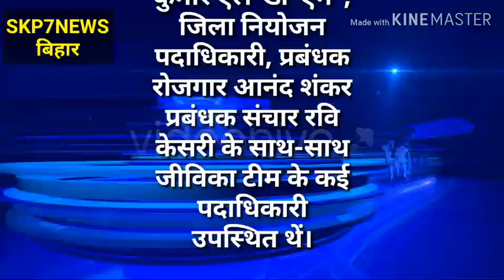शेखपुरा डीएम ने जीविका द्वारा आयोजित रोजगार मेले में रोजगार प्रदाता को दिया सख्त निर्देश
बेरोजगार युवकों को हर हाल में रोजगार उपलब्ध करवाएं